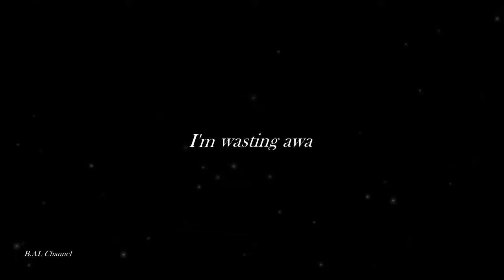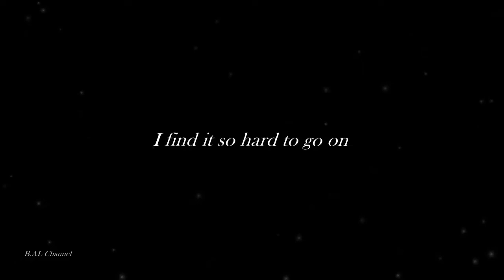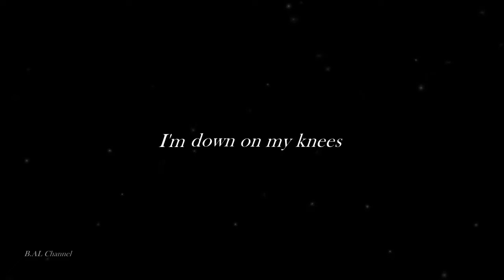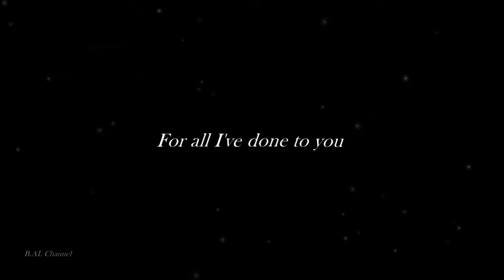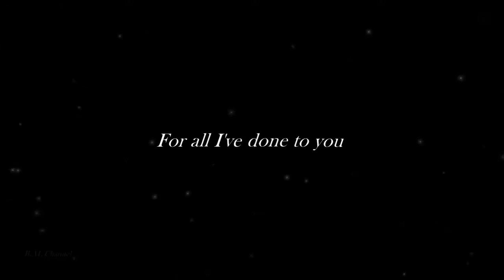Steelheart She's Gone ( Lyrics )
Lyrics: She's Gone

She's gone,
Out of my life.
I was so untrue.
I can't live without her love.

There's just an empty space.
All my dreams are lost,
I'm wasting away.
Forgive me, girl.

Lady, won't you save me?
My heart belongs to you.
Lady, can you forgive me
For all I've done to you?
Lady, oh, lady.

She's gone,
Oh, she's gone.
I find it so hard to go on.
I really miss that girl, my love.

Come back into my arms.
Forgive me, girl.

Lady, oh, lady.

Lady, oh, lady.

Lady, oh, lady.